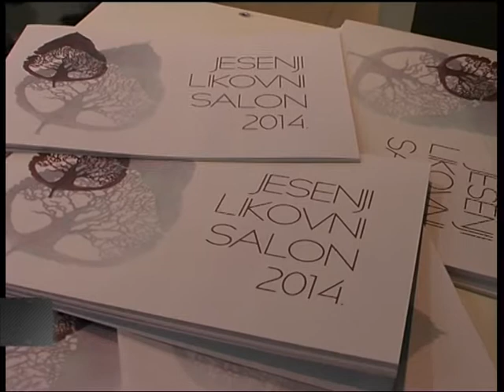Jesenji likovni salon 2014